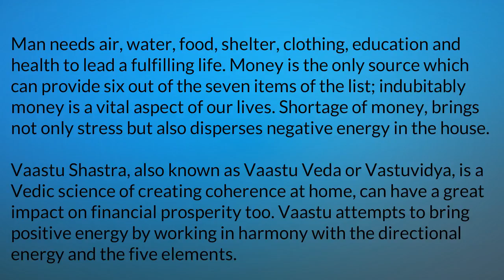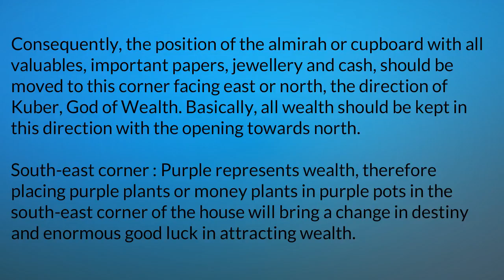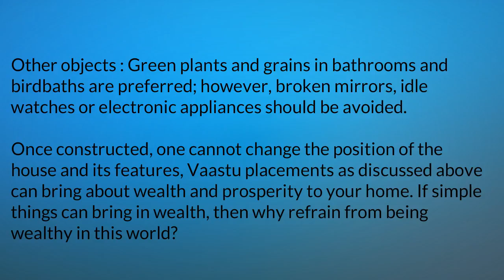Vastu To Home Wealth part 3